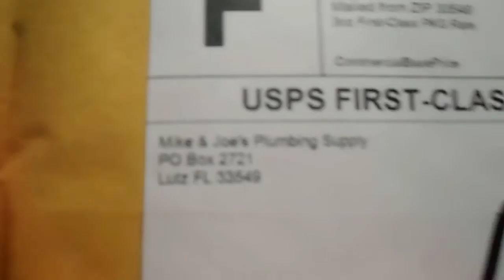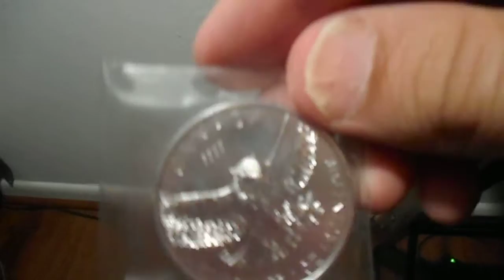SILVER UNPACKAGING 9/14/2015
Not to much just a small purchase from Gainesville Coins, also the new Privateer Round I purchased from Provident 2 weeks ago